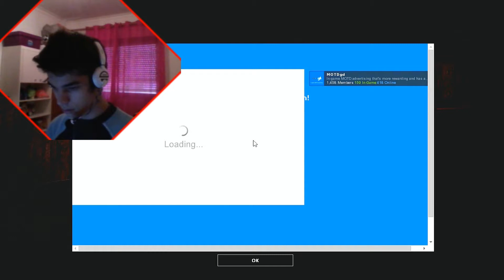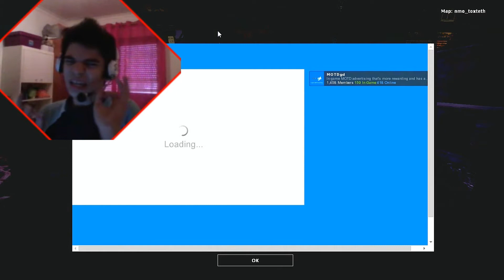No more in a hell l A bugar os zumbis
Fiquem bem leozinhos e leozinhas